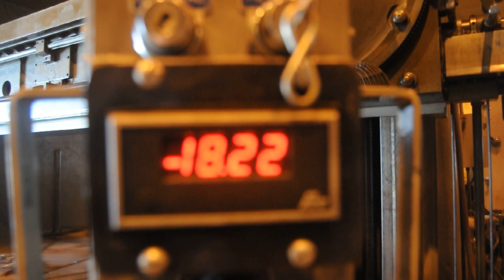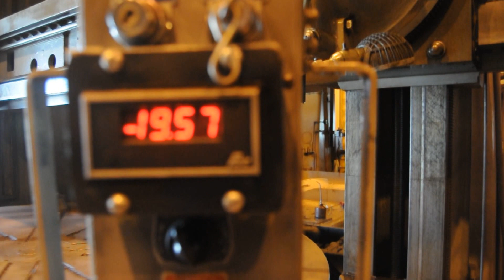Cincinnati VTL Boring Mill 144" Chuck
** SOLD ** Cincinnati VTL Boring Mill 144" - CINCINNATI HYPRO 144" chuck 150" swing VTL Vertical Turret Lathe Work Height - 88 1/2" max Under Rail under tool post 84" no pit - 60 HP - Tracer Machine is under power and ready for inspection.  0 to 60 RPM